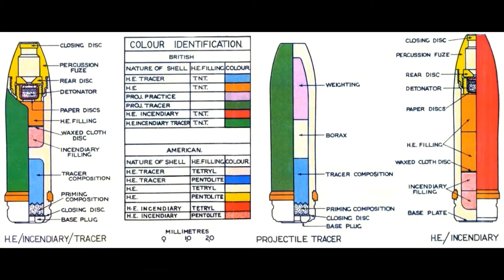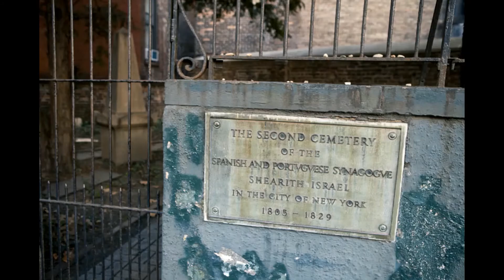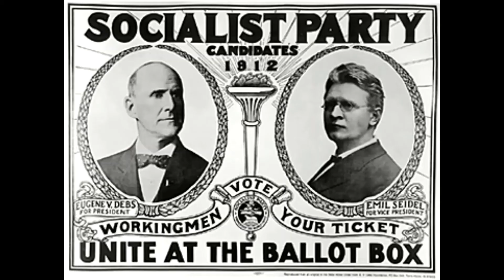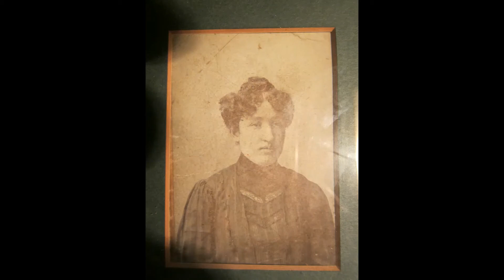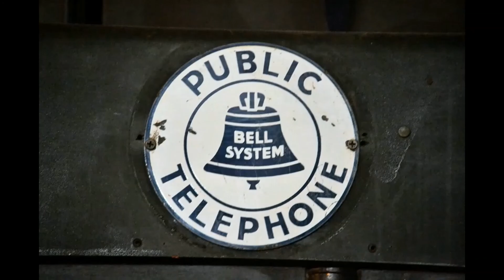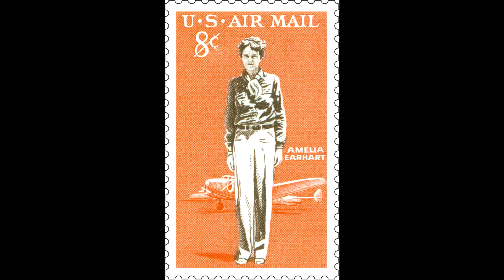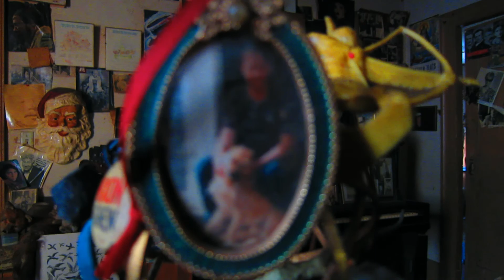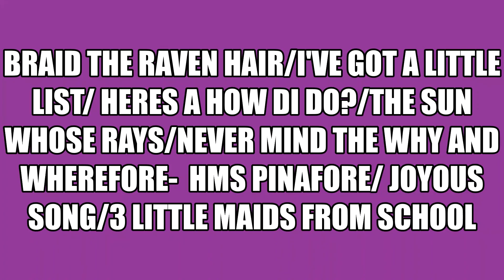svc 2032a gilbert & Sullivan 2c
song from hms pinafore never mind the why or wherefore/ the mikado favs gilbert and sullivan-Comes a train of little ladies" 3 little maids/overture/ braid the raven hair/the sun whose rays/ heres a how di do/joyous song/"As some day it may happen " (I've got a little list)/d'oyle carte rep and canadian 1981 tv company/jonothan miller 1987 tv prob with eric idle